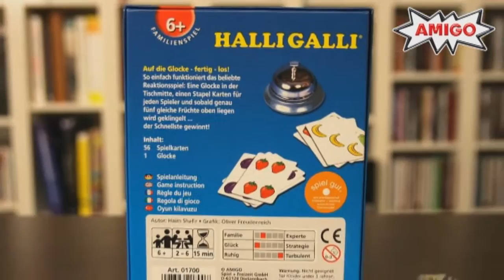AMIGO: Halli Galli 2010 (Autor: Haim Shafir)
Auf die Glocke - fertig - los! Ein großer Fruchtcocktail mit Bananen, Erdbeeren, Limonen und Pflaumen, das ist "Halli-Galli". Bei diesem rasanten Kartenspiel sind Schnelligkeit und ein gutes Auge gefragt. Sobald Sie fünf gleiche Früchte auf den ausgespielten Karten entdecken, schlagen Sie auf die Glocke. Wer am Ende die meisten Karten erspielt hat, gewinnt. Halli-Galli gehört zu den erfolgreichsten Spielen von AMIGO. Ab sofort mit neuen Design!